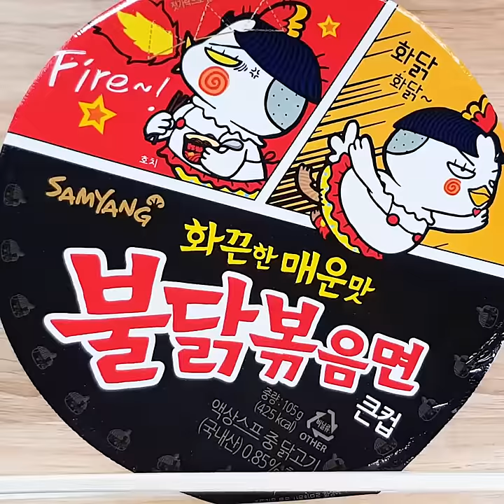Waffle MAKER VS Fire Spicy Noodle 와플기계로 불닭볶음면 누르기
This is what happens when you put  Fire Spicy Noodle  in a waffle maker